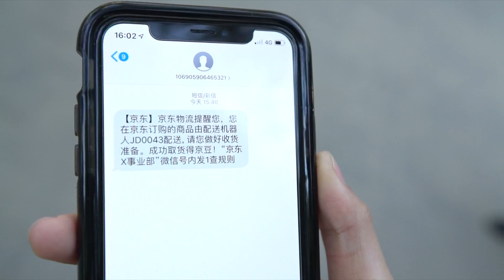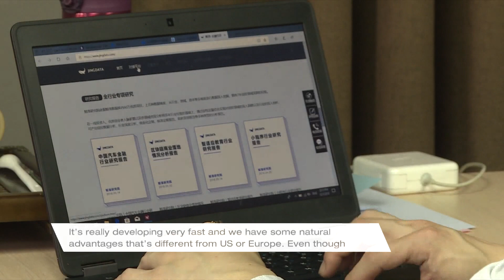Is the US losing its lead in artificial intelligence to China?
China’s goal is to foster a US$1 trillion artificial intelligence industry by 2030, with tech innovations already changing how people live, work and play in China. Could its ambitions eventually cost the United States its economic supremacy? CNA's Jeremy Koh with the report.